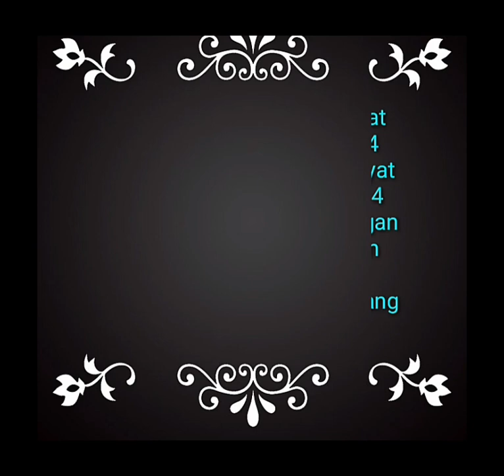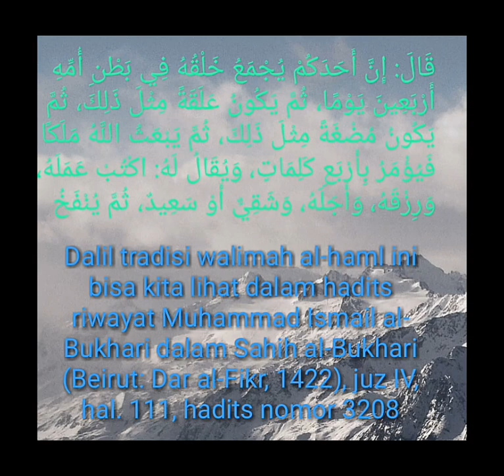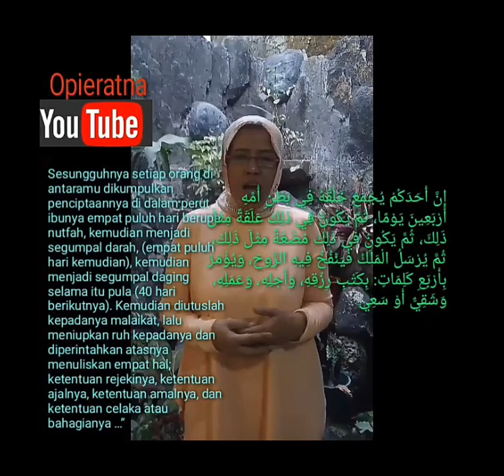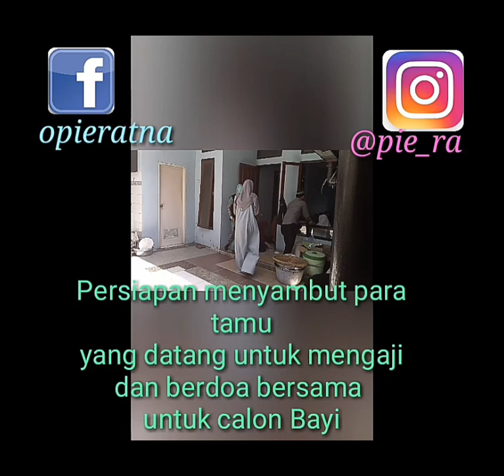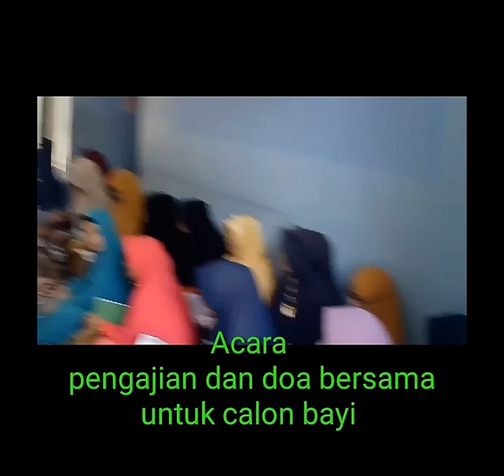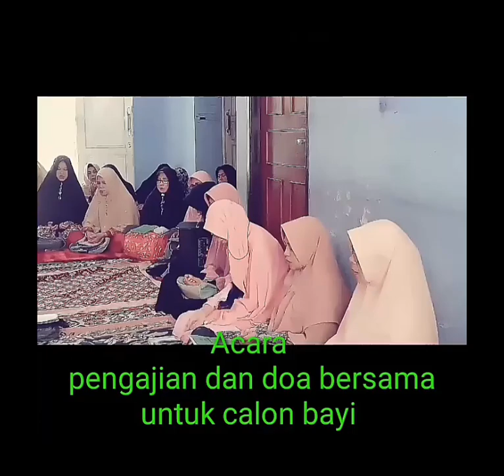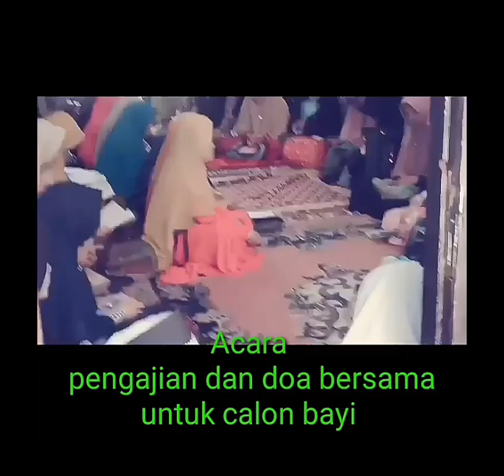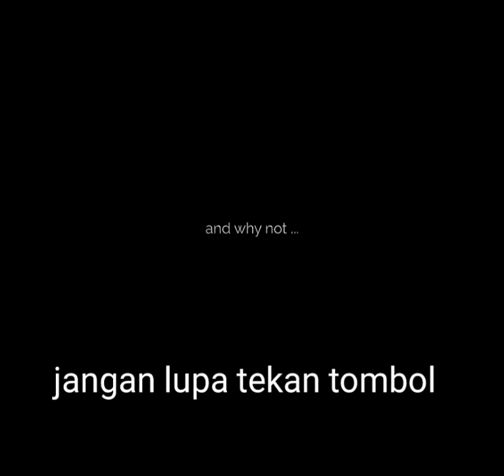Tasyakur bin ni'mat (mapati/ibu hamil)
Cara dan gaya 4 bulanan ibu hamil biasa di adakan selamatan dgn mengadakan pengajian, marhaban dan doa bersama memohon para mlaikat mencatatkan garis kehidupan  bayi yg baik di masa hidup nya kelak sesuai dgn ajaran agama islam.

*Tonton jg vidio vidio sebelumnya*